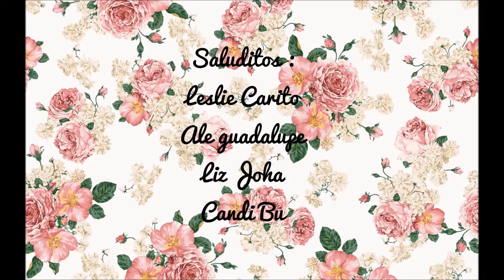Tarjetas para papá en su día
Canales:

Liz Joha

Candy Bu